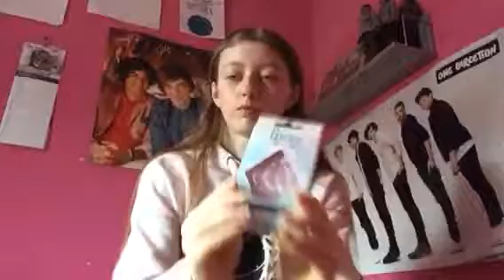New look and Accessories haul❤️ Day 14!